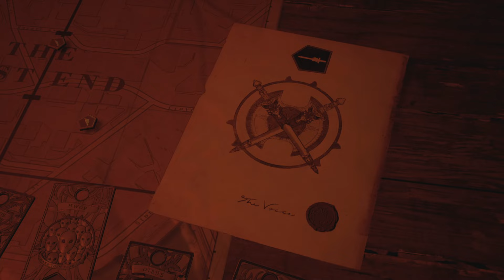Gotham Knights_20240224103335